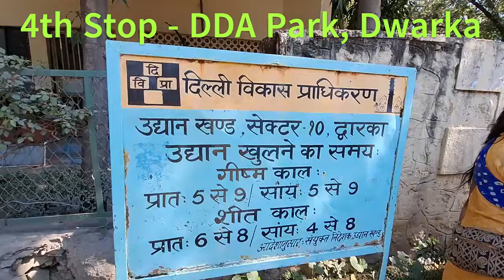एक दिन, पाँच डेस्टिनेशंस और 49 फ्रेंड्स - खूब मस्ती खूब धमाल | Abhidha's Vlog - Aankhon Dekhi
Our visit to five places in Delhi, Temples as well as picnic in park - Balaji Mandir, Sheetla Mata Mandir, Birla Kaanan and ISKCON Temple Dwarka.